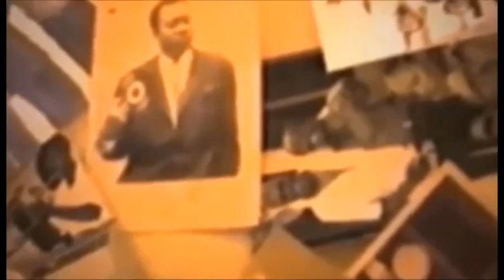ENTRE MOISE MBIYE NA PASTEUR MUTOMBO NANI AZO SALA BA MIRACLE YA MOLILI BOYOKA VERITE